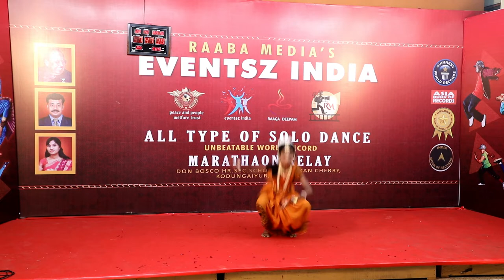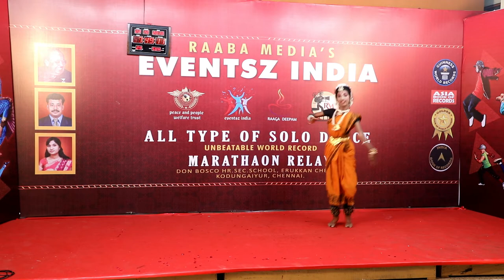raaba media's 188 hours non stop longest solo dance marathon relay world record | SUMITHRA